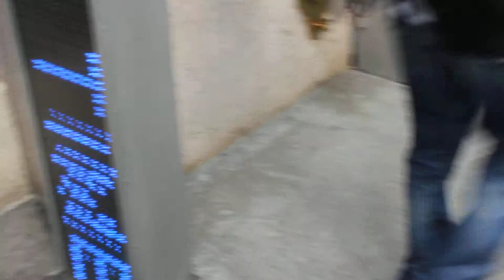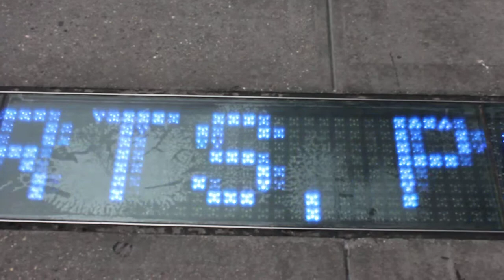6월15일-1-34번가.MOV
34 St
new york